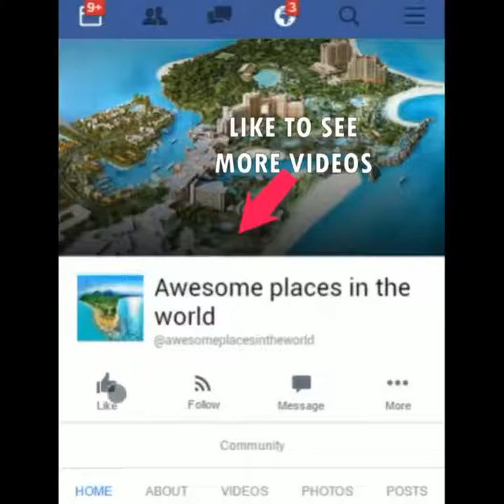Beautiful Places Giraffe Manor In Kenya ... National Geographic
reminds me of mr dress up and cassy going in the window